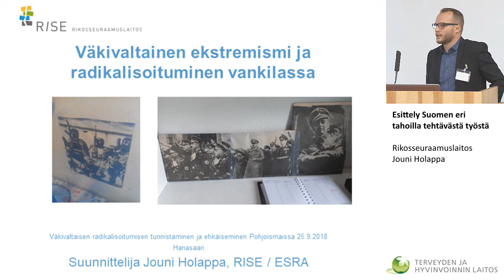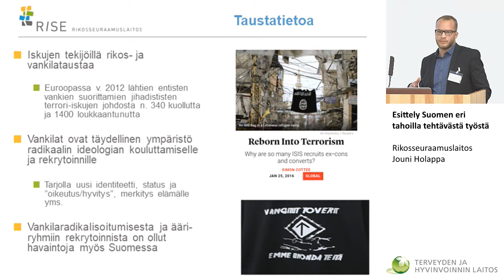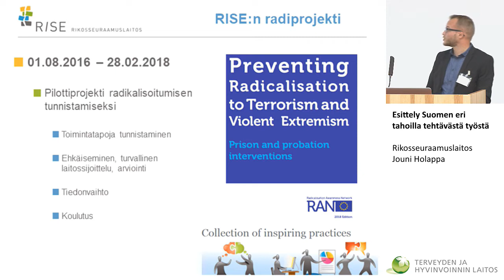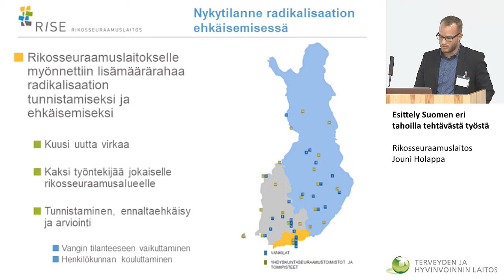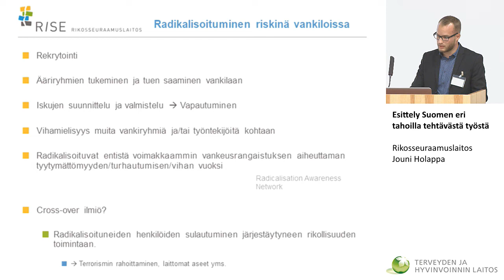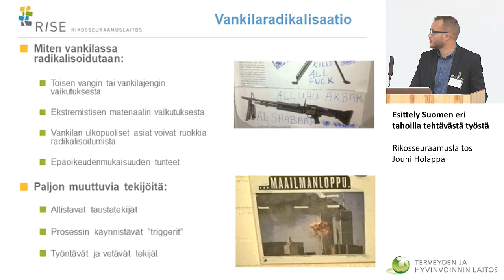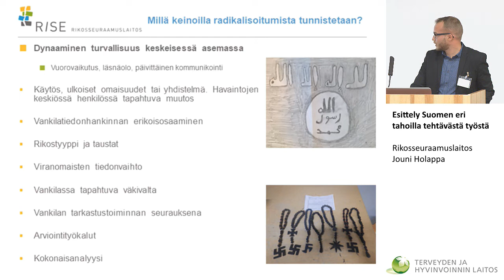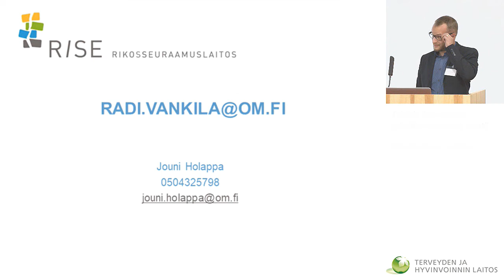Rikosseuraamuslaitos | Jouni Holappa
Esittely Suomen eri tahoilla tehtävästä työstä